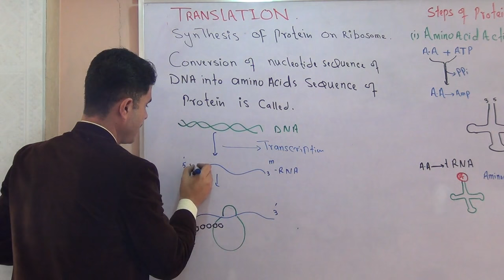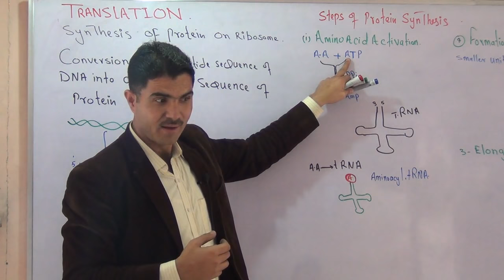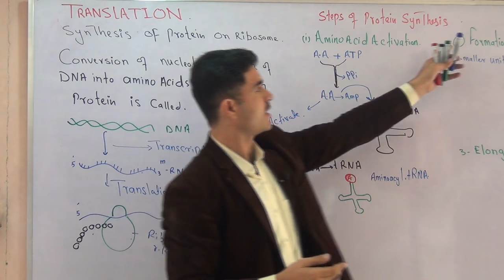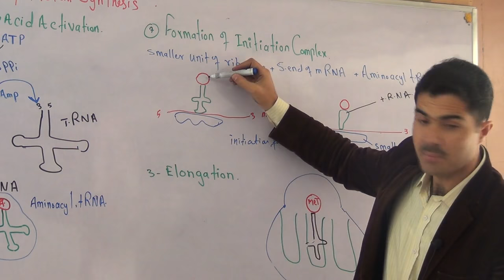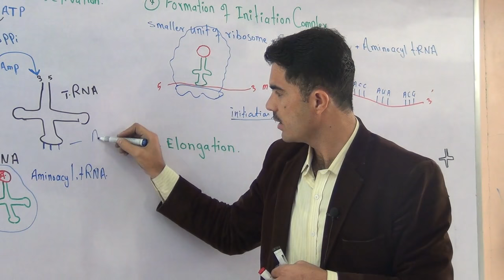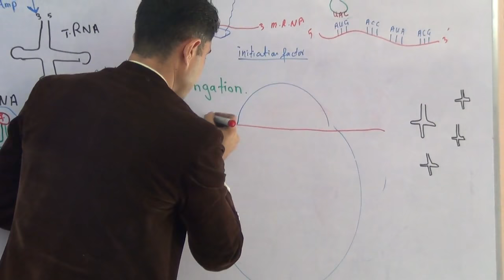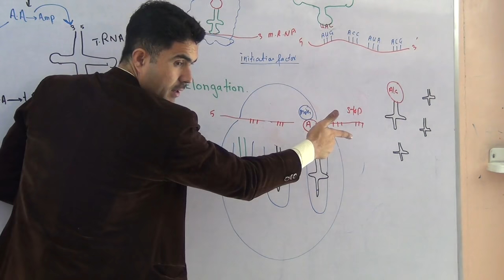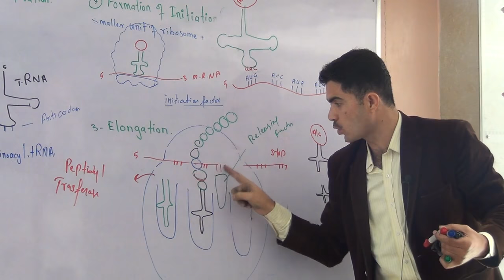L-7 Translation || Protein synthesis Part#2 full concept in Urdu Hindi by DR Hadi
This is Dr Hadi Goldmedalist Lecturer Pharmacy Department University of Balochistan Quetta Pakistan
About This Video
In this Video lecture You will learn Basic concept of Translation which is the second part of Protein synthesis with all the stages fully explained.

More videos Chapters and Playlists Second Year biology